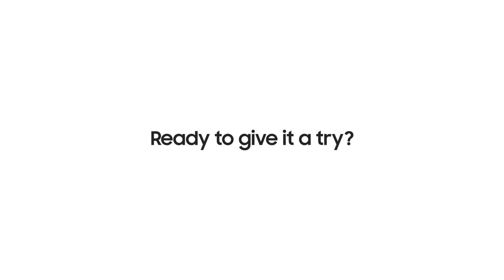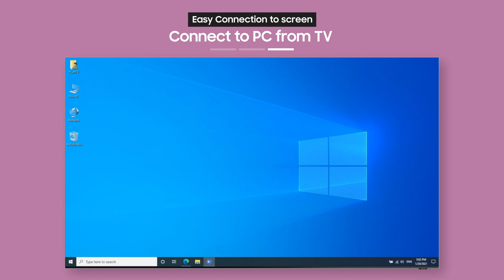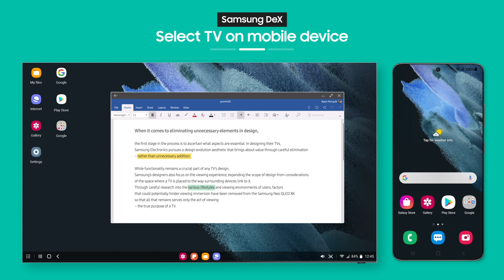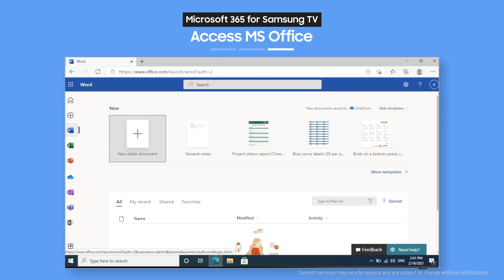How to use “PC on TV” with Neo QLED | Samsung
Working from home is a breeze thanks to PC on TV. With Neo QLED TVs, you can easily transfer files or connect to your PC no matter where it is. Learn how with this handy guide.